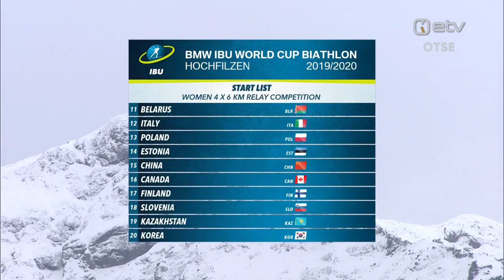Laskesuusatamise MK etapp Hochfilzenis. Naiste 4x6 km teatesõit (2019)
Laskesuusatamise MK-sari jätkub teise etapiga Austrias, Hochfilzenis. Ülekannet kommenteerivad Alvar Tiisler ja Margus Ader.